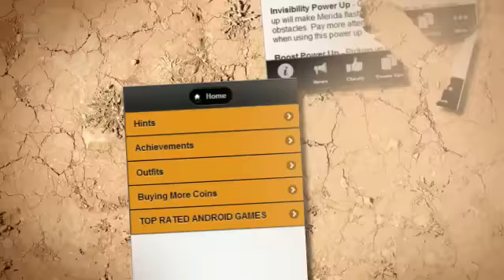Temple Run Brave Cheat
Download Temple Run Brave Cheat App for FREE! Yes it's for FREE!
This App will surely help you identify the best information to play Temple Run Brave.
This app will provide all of the information that you need in Temple Run Brave Cheat Game. What are you waiting for! Download this app now!
Here are the features of the app:
•Know about Temple Run Brave.
•Be updated to the latest news and events about Temple Run Brave.
•Be updated to the latest upgrade.
•Join the conversation on this app Temple Run Brave blog function tab.
•Follow Temple Run Brave Twitter.
•Like Temple Run Brave Facebook.
•Read and watch video with explanation on Temple Run Brave cheats, Temple Run Brave hints,
Temple Run Brave tips, Temple Run Brave tricks, and Temple Run Brave Walkthrough.
•Know the local news and events.
•Discover more free apps and games to download.
"This app will add a new icon on your home screen that links to a Games, Apps and Android Tricks mobile web page. If you do not want to use this awesome page, you can either ignore it or delete it. If you do use it, we get help promoting this app and make a few cents, it will also help us keep developing more great apps. "